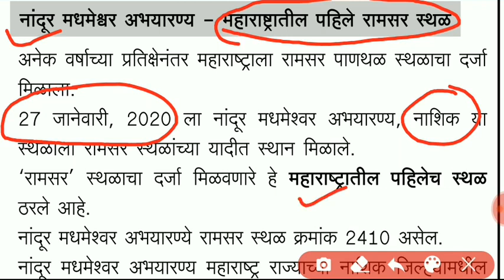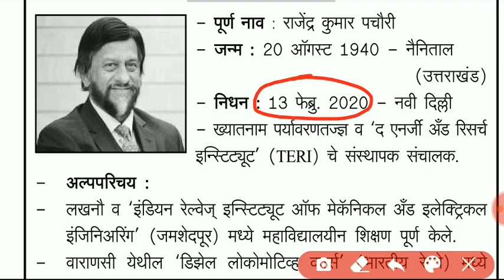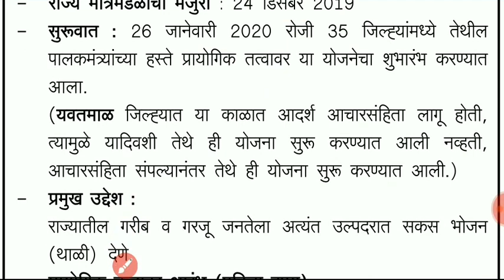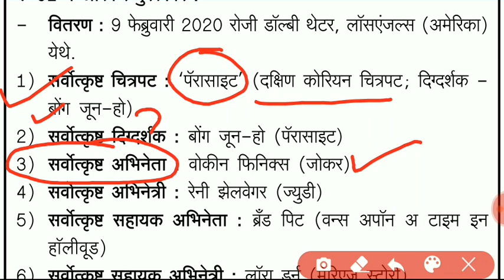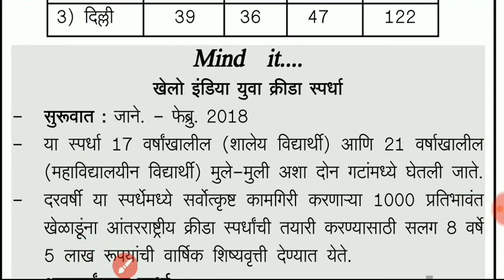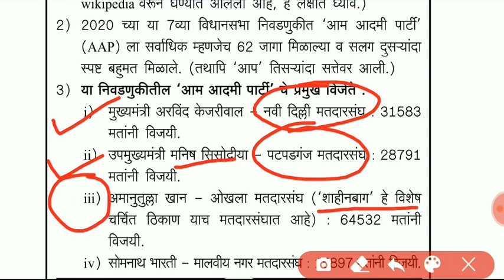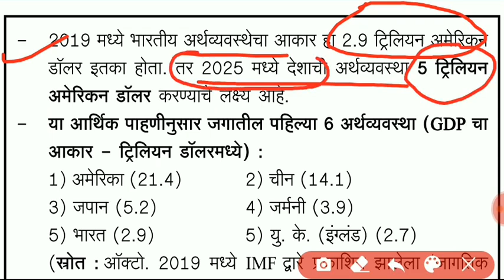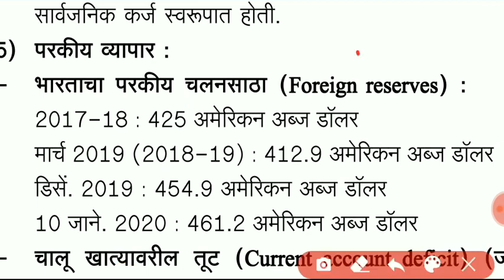Mpsc current affairs ! chalu ghadamodi in marathi ! rajyaseva combined prelims exam update ! Mpsc